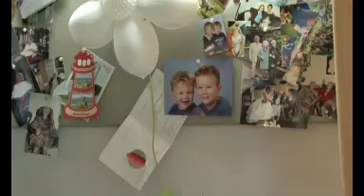Eenpersoonskamers voor Verpleeghuis Nassau-Odijckhof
Verpleeghuis Nassau-Odijckhof in Driebergen is een van de tehuizen die meeprofiteert van de 2,7 miljard euro die het Rijk heeft uitgetrokken voor de zorg. Binnen twee jaar moeten alle meerpersoonskamers daar zijn omgebouwd tot privé-kamers of tweepersoonskamers.